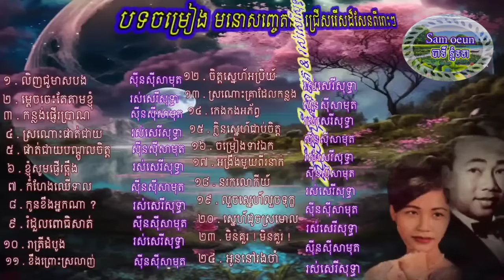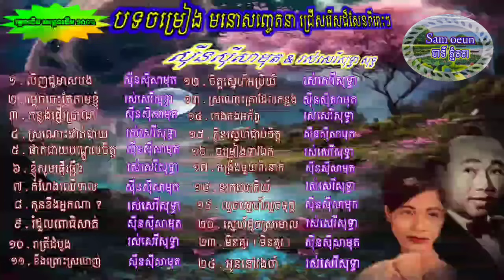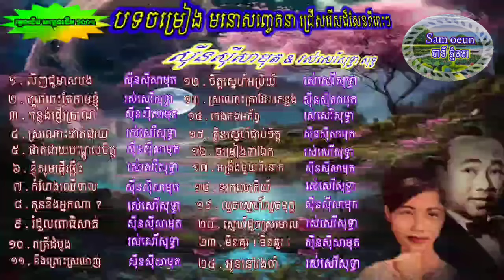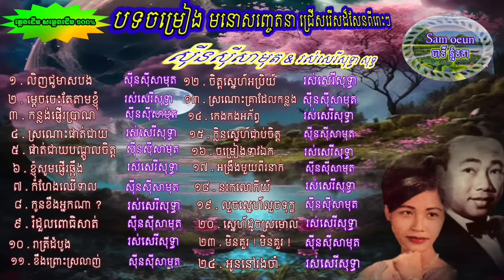លិញជូមាសបង បទចម្រៀងជ្រើសរើស សុីនសុីសាមុត & រស់សេរីសុទ្ធា